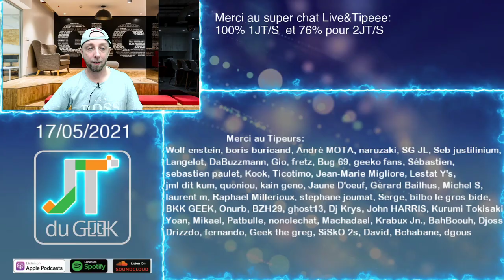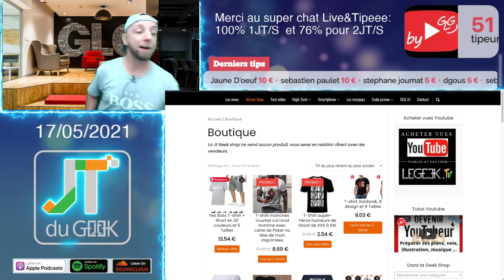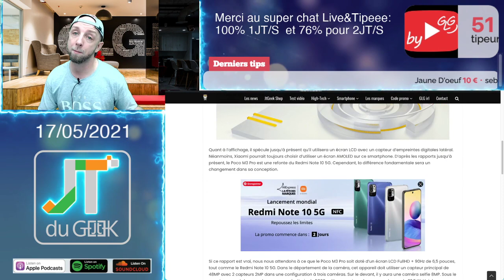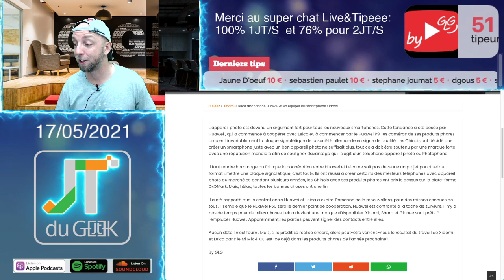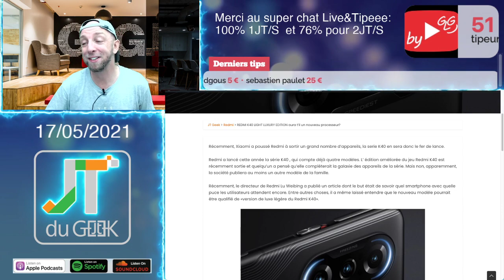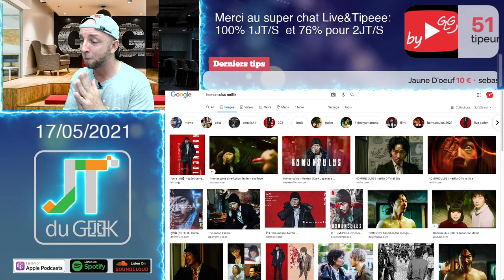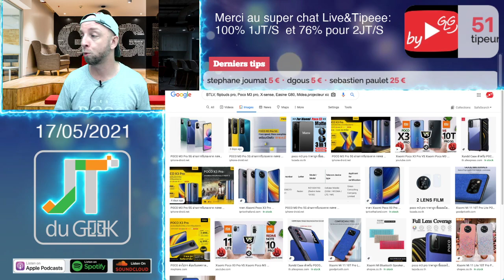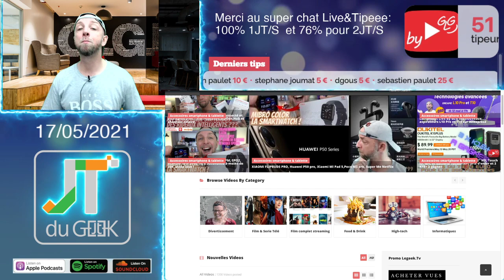JTduGEEK, rideaux connectées,Samsung A22s,Poco M3 Pro,REALME GT NEO FLASH,homunculus netflix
2:33 Merci à nos Tipeurs
4:02 T-shirt Jtgeek shop
4:53 Les news Tech de la semaine
Live aliexpress
18:36 Les films et series TV
24:05 Review à venir

By GLG